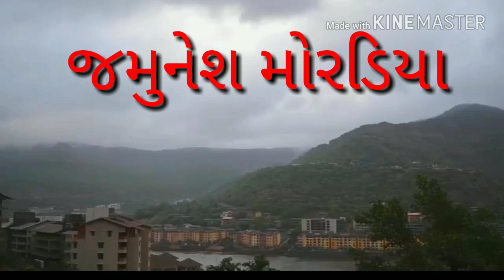જીગ્લી અને ખજૂર 29-3-2018 ના રોજ 3000 આપીને ગયા પછી ત્યાં સુ થયું જોવો